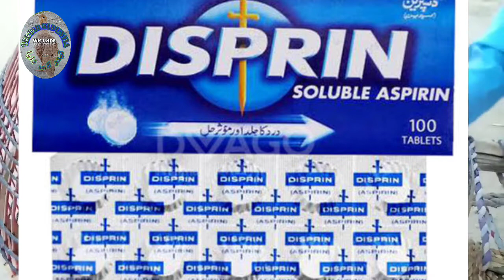Teetar kay sust aur bemar choozon ka ilaj | teetar lazy chicks treatment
Teetar kay sust aur bemar choozon ka ilaj kaisy kia jata hy rozana 1 choza marny say bachaye.